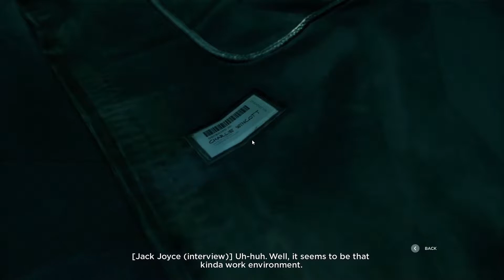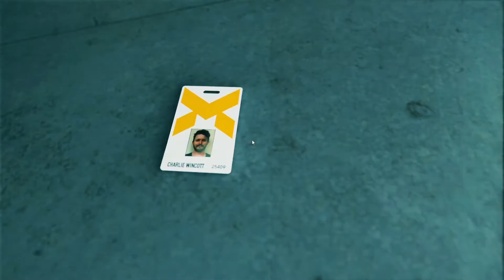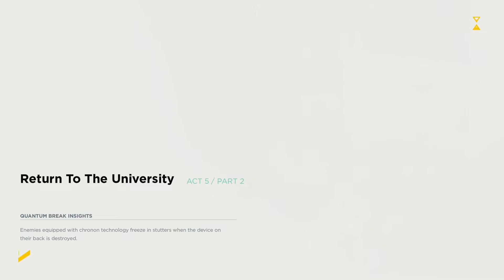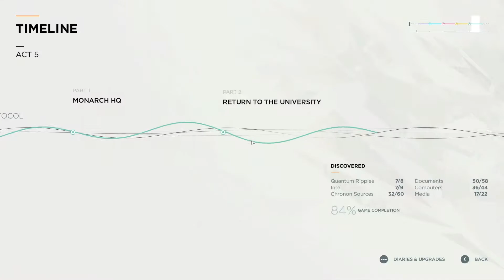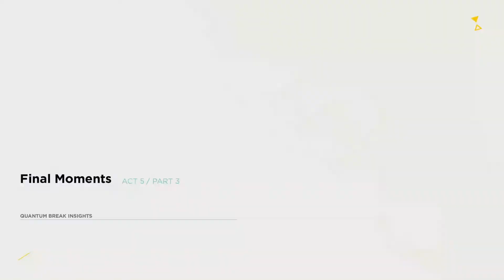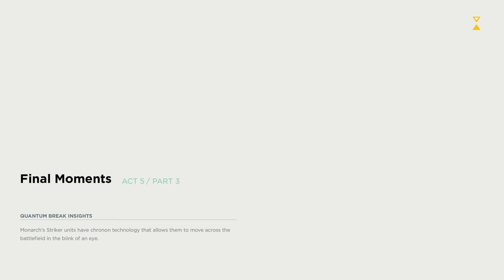Let's Play | Quantum Break | Part 10 - Going Back (In Time) To School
Everything is winding down!  Beth is gone, the countermeasure has been stolen, the lifeboat protocol has been activated, and Liam has decided to work against Jack.  Charlie decided to sacrifice himself, for Fiona's sake, to open the security to the CFR so that Jack can get to it and fix the fracture.  It's all up to Jack now...